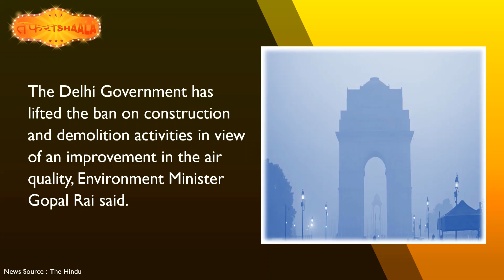Tafrishaala Prime Time Nov 22, 2021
Wisconsin: Five dead after car ploughs into Waukesha Christmas parade

IMF Plans To Revive $6 Billion Pakistan Funding Programme

Thousands Gather For Farmers Rally In Lucknow To Keep Pressure On PM Modi

Sri Lanka Begins Trials For 2019 Easter Attack That Left 270 People Dead

Air pollution | Delhi govt lifts ban on construction and demolition activities